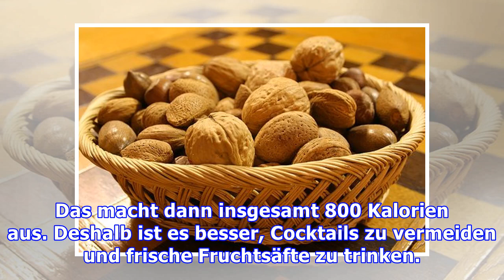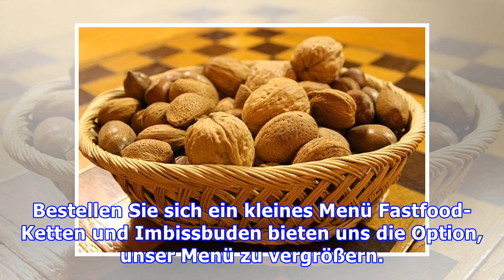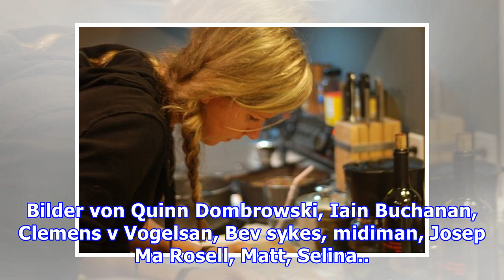21 Möglichkeiten um täglich 500 Kalorien zu sparen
21 Möglichkeiten um täglich 500 Kalorien zu sparen
21 Möglichkeiten um täglich 500 Kalorien zu sparen Du kannst die Teller bereits in der Küche vorbereiten, statt die Pfanne auf den Tisch zu stellen. So verhinderst du mehrmaliges Nachschöpfen. Um wirk...